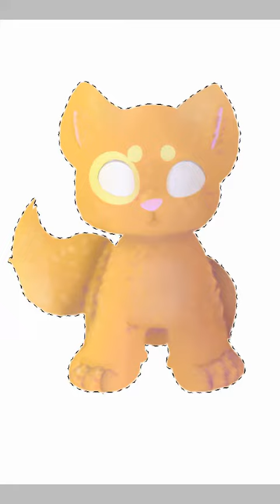Chibi Lps #855 art! | Starlight Productions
Hey stars! This will be on amino, if any of yall from there recognize it. This took aprox. 2 hrs, and I used the app Ibis paint x to complete this.

Follow me on amino! StarlightLps

(You have no permission to use this art)